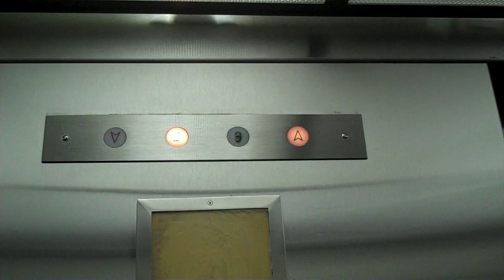GAL Hydraulic Elevator at the Terminal B Skybridge, Flushing, NY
Installed: 1995
Speed: 100 FPM
Travel Distance: 2 floors
Fixtures: GAL JetPlus